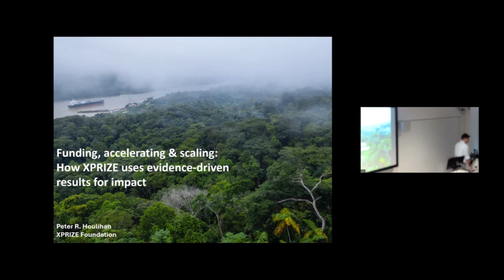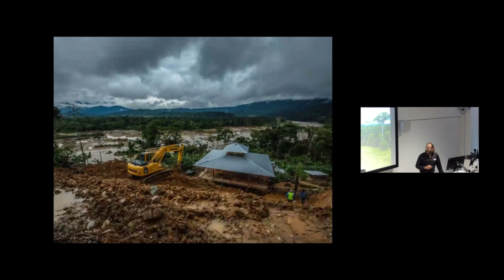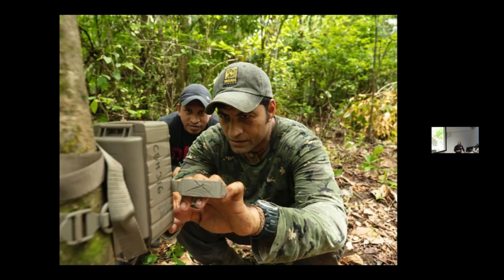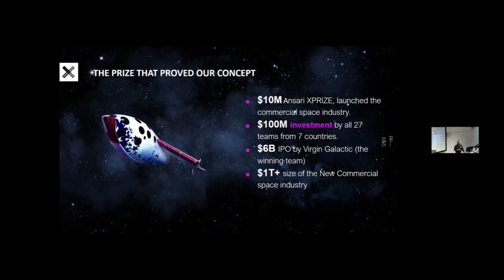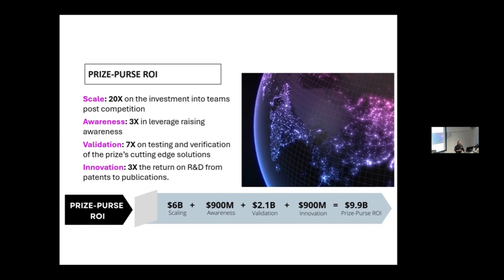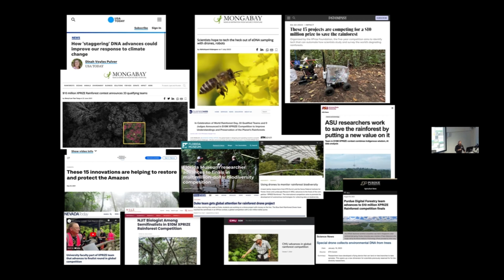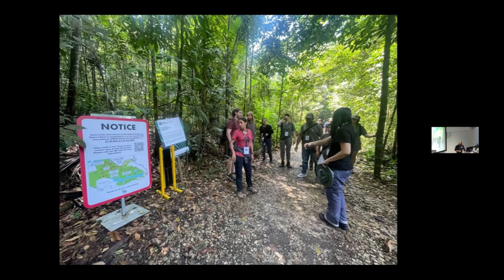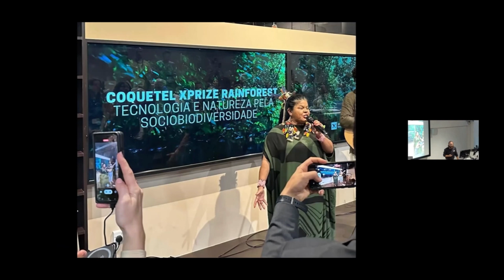15 Peter Houlihan Funding, accelerating & scaling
Funding, accelerating & scaling: How XPRIZE uses evidence-driven results for impact.
Peter Houlihan, Executive Vice President, Biodiversity and Conservation, XPRIZE

Talk delivered as part of the ‘Delivering the effectiveness revolution in conservation: lessons from organisations, policy makers and funders’ workshop on Tuesday 25th June 2024 Delivered by Conservation Evidence, U.S. Fish & Wildlife Service, TRAFFIC and Cambridge Conservation Initiative.